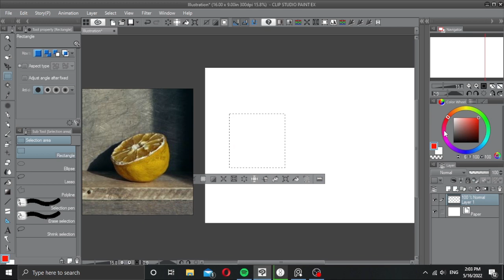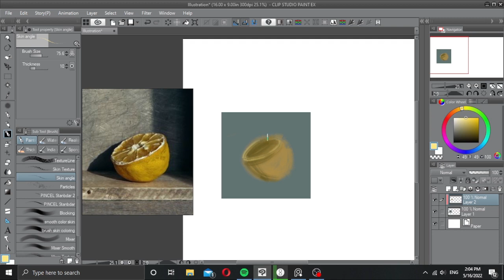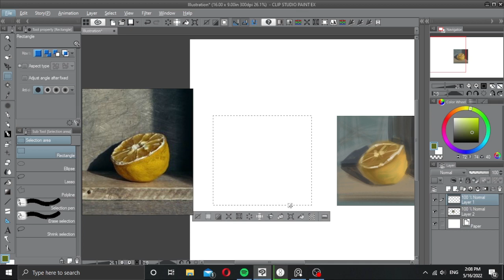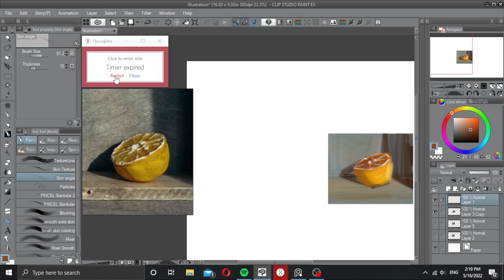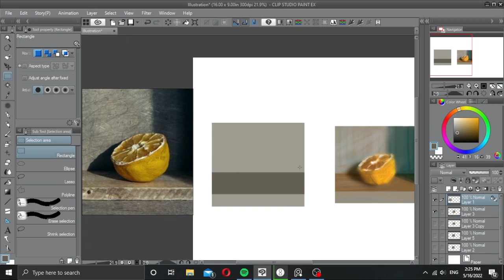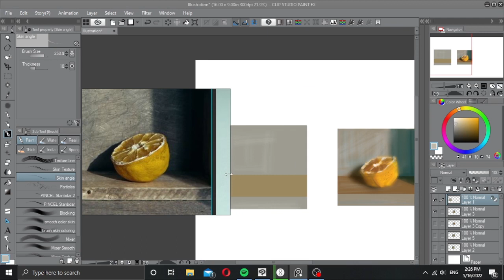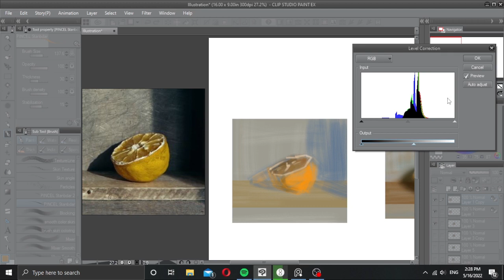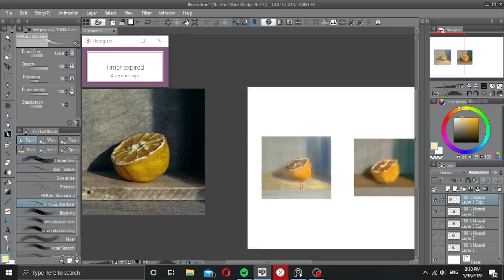Lemon │ Fruit Painting Exercise #2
When life gives you lemons ...

Credits to Lofi Geek for the music